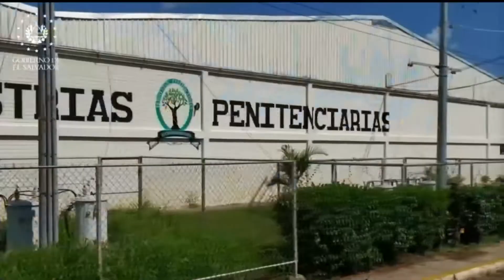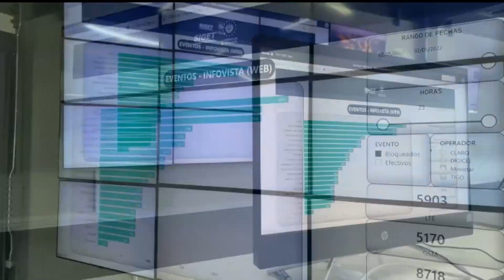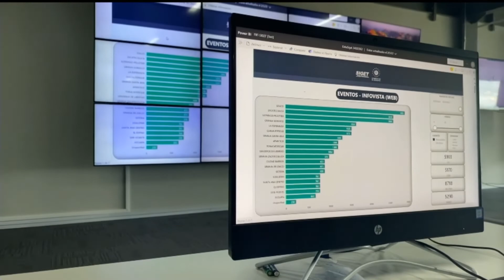Superintendente Manuel Aguilar explica cómo funciona el sistema de monitoreo de señales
El Superintendente de la SIGET, Manuel Aguilar, explicó en ElBlogLive cómo funciona el nuevo sistema de monitoreo de señales en Centros Penales, con lo que se mantiene una supervisión las 24 horas del día.